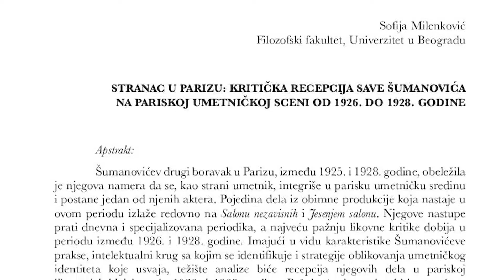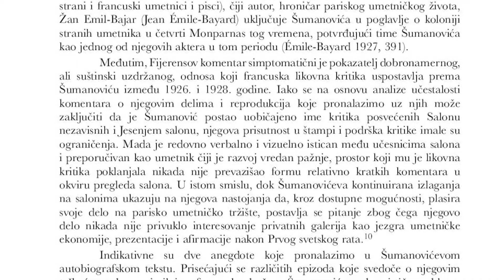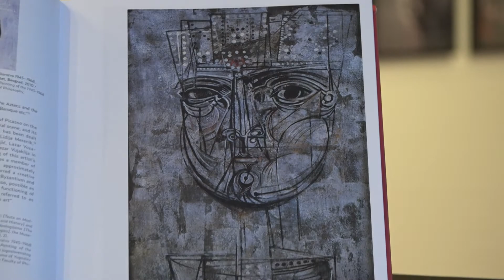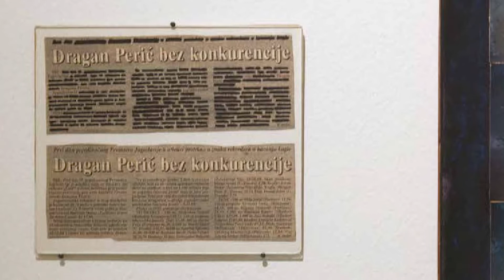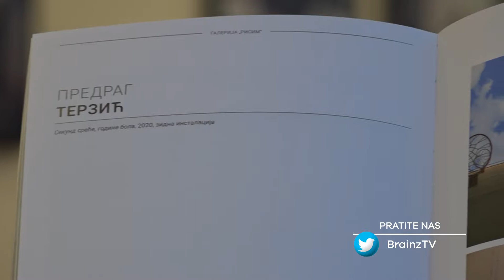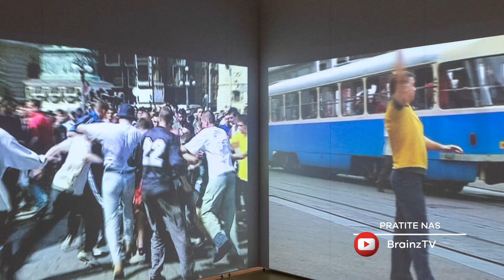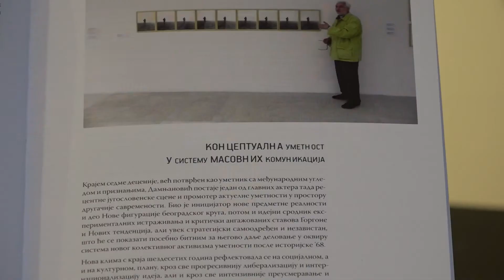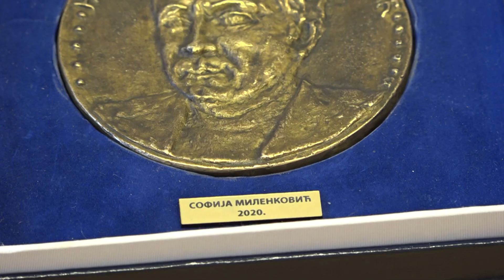Brainz News - Dodela nagrade „Lazar Trifunović”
Kulturni centar Beograda svečano je obeležio dodelu prestižne nagrade „Lazar Trifunović“. Za izvanredno napisan rad „Stranac u Parizu: kritička recepcija Save Šumanovića na pariskoj umetničkoj sceni od 1926. do 1928.“ nagrađena je Sofija Milenković, dok je za istorijskoumetnički tekst O„ crtežima Lazara Vozarevića “ priznanje primila muzejska savetnica Gordana Stanišić. U okviru ovog specijalnog dana uručena je i DIUS nagrada, koju su primili autori izložbi 30. Memorijal Nadežde Petrović: „Na jug, na jug! Idemo na jug!“ i „Refleksije našeg vremena: Akvizicije 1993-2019“.